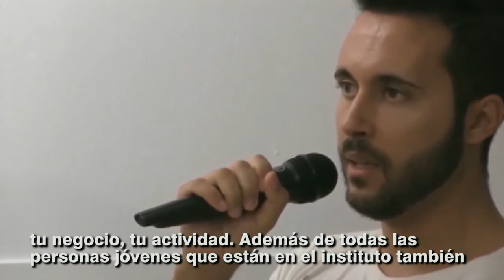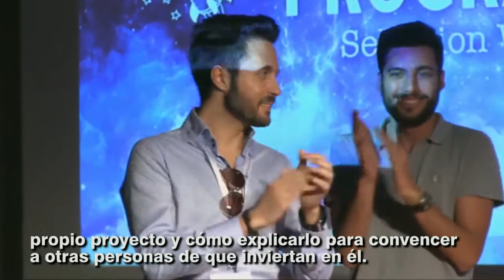Meet an EIEntrepreneur. Alessio, AD+ Languages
Los emprendedores del Instituto Europeo para el Emprendimiento (EIE) explican su propia experiencia dentro de él.

Habla Alessio Demartis, de AD+ Languages.